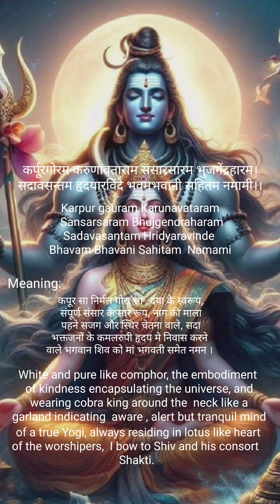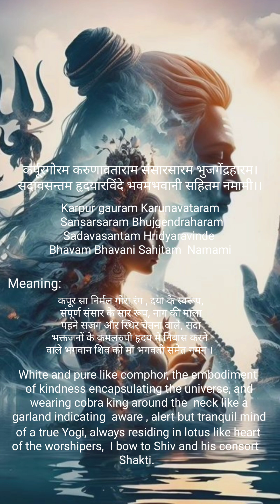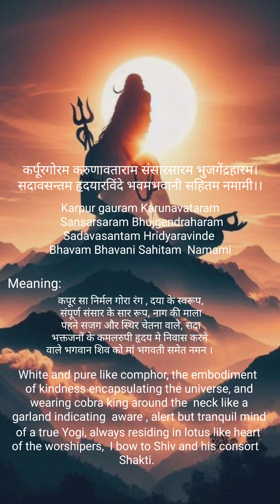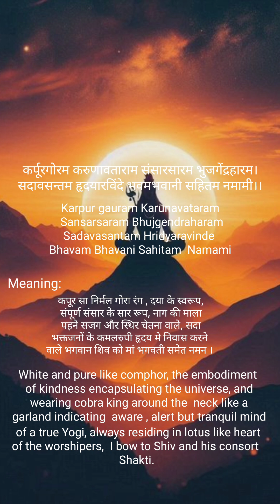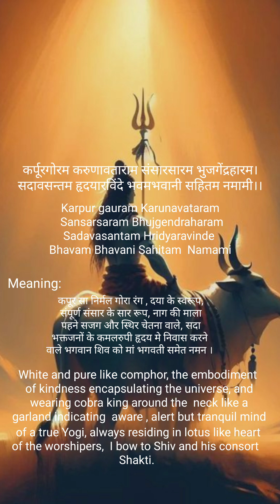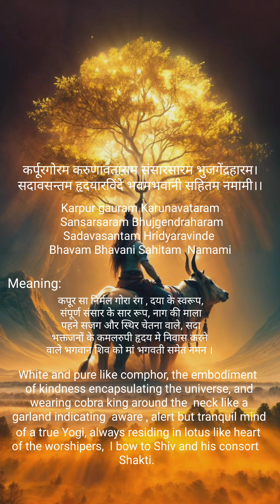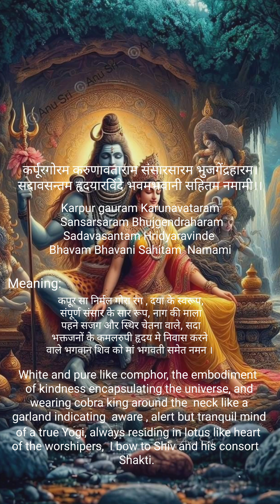Karpur Gauram Karunavataram peaceful Shiva Mantra for Inner Peace and Protection